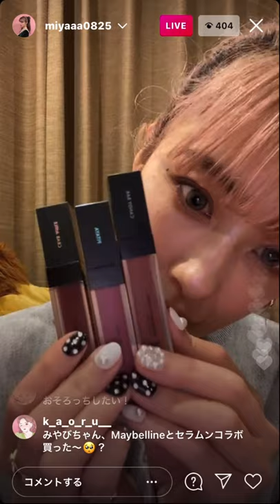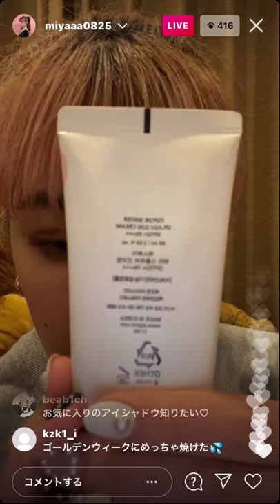夏焼雅インスタライブ！ミヤビーム！